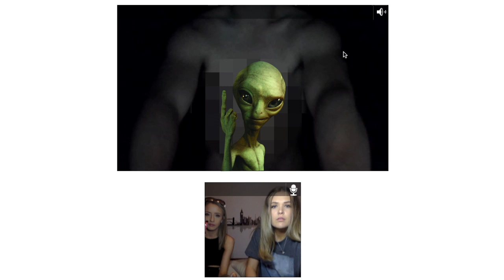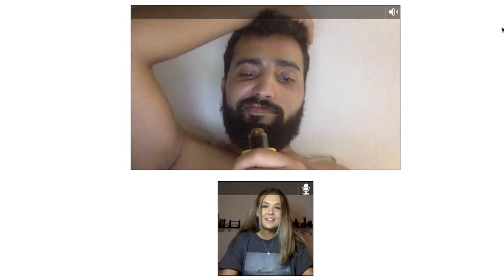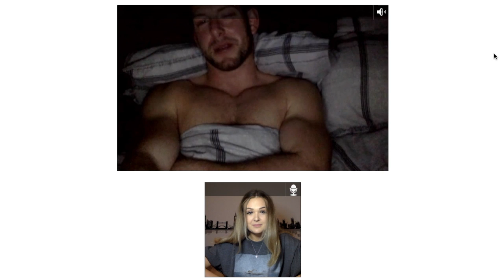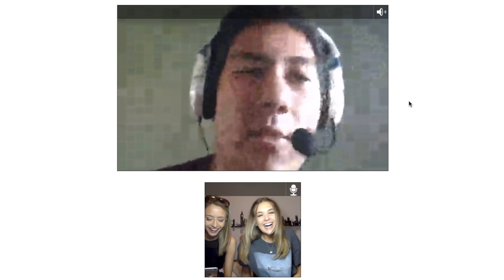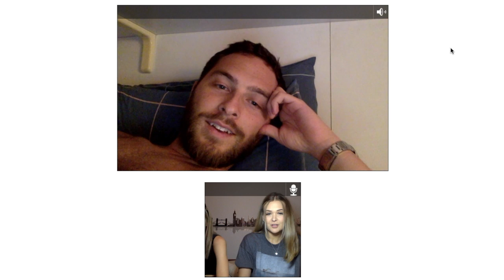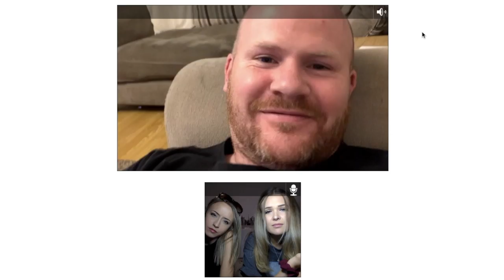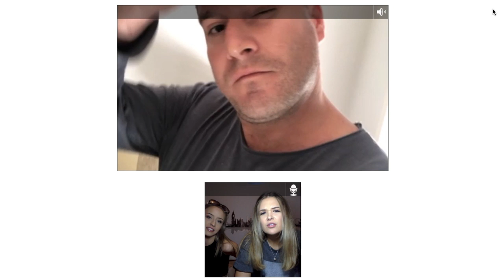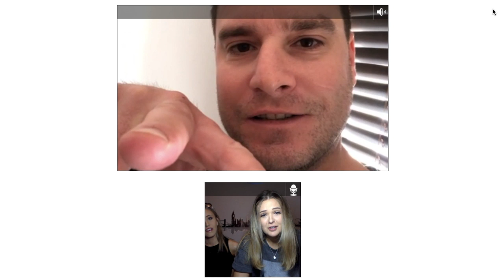TALKING TO YOUR DAD ON OMEGLE **restricted section**